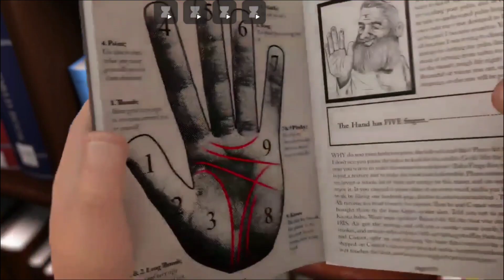Game Ejen Ali Emergency Mission Neonimus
Game Ejen Ali Emergency Mission Neonimus adalah level awal yang harus kita selesaikan untuk maju ke level selanjutnya